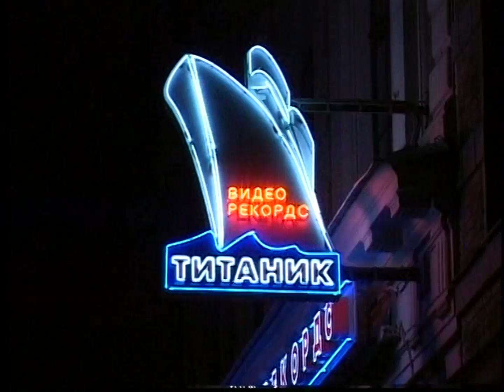Реклама на DVD "Титаник Видео-рекордс" (середина 2000-х)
В 50fps и HD